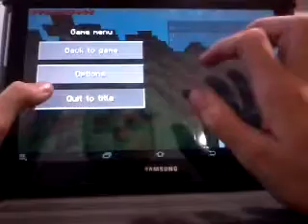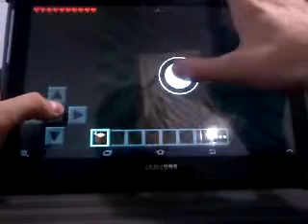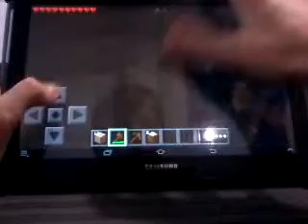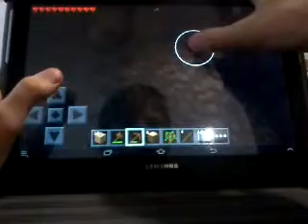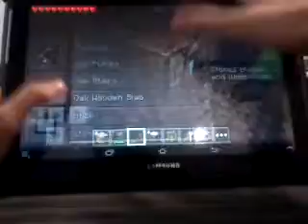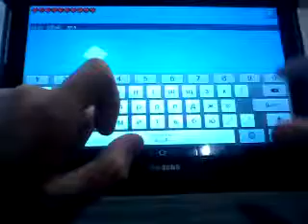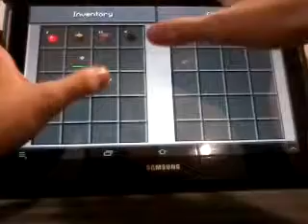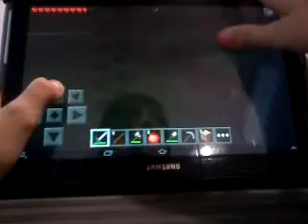1 серія хардкор